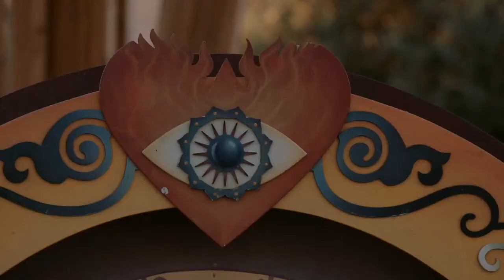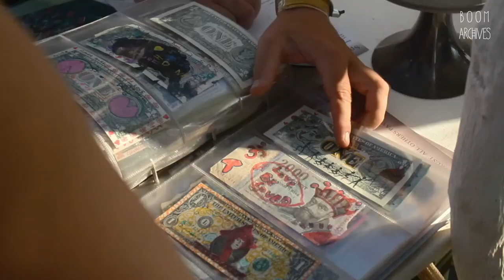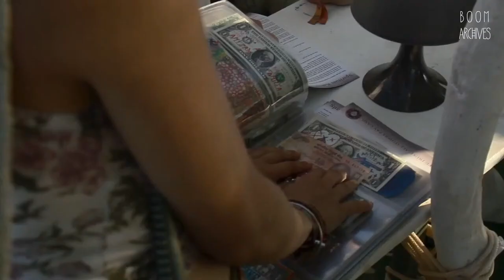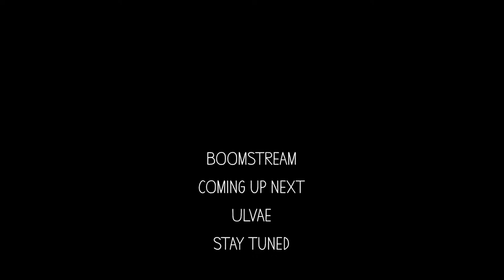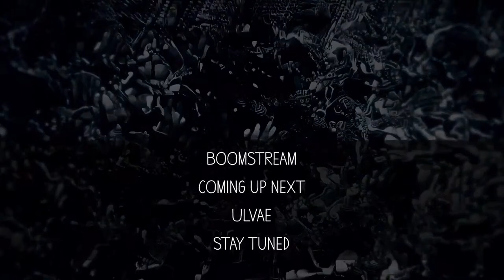Boom Festival: Avalon @ Boomstream 2021